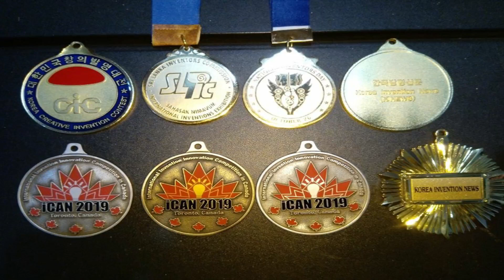කොරෝනා මර්දනයට ලෝකයේම මෙතෙක් නිපද වූ හොදම උපකරණය වෙනත් රෝග ගණනාවකට මෙමගින් විසදුම්-corona inventions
කොරෝනා මර්දනයට ලෝකයේම මෙතෙක් නිපද වූ හොදම උපකරණය වෙනත් රෝග ගණනාවකටම මෙමගින් විසදුම්.ශ්‍රීලංකා නව නිර්මාණ ශිල්පියකු  වූ ශෂික ශ්‍රීමාල් මහතාගේ කොරොනා මර්දනයට නිපදවූ නව නිර්මාණය.තවද මේ මහතාගේ නව නිර්මාණ විශාල ගණනකට ජාතියන්තර රන් සම්මාන වලින් පිදුම් ලබා ඇත.ශ්‍රීලාංකිකයකු වශයෙන් මෙවන් තරුණයන් අප
හට ලැබීම සම්පතකි.ඔහුගේ අනිකුත් නිරමාණ පිලිබදව විස්තර ඉදිරි විඩියෝ තුලින් බලාපොරොත්තු වන්න.

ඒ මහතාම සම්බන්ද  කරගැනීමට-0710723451